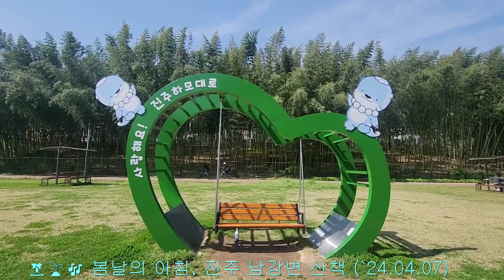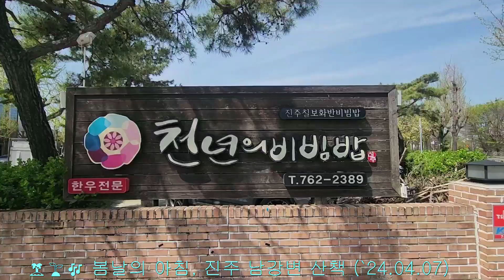🏝🌱🎶 봄날의 아침. 진주 남강변 산책 (`24.04.07)